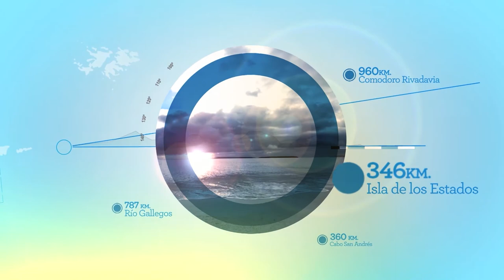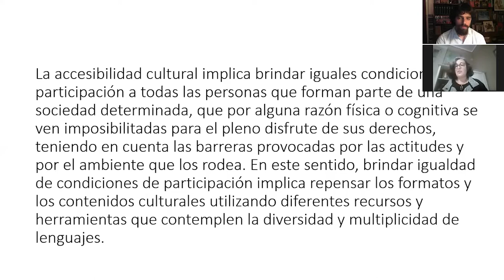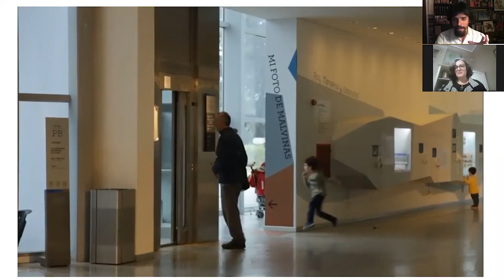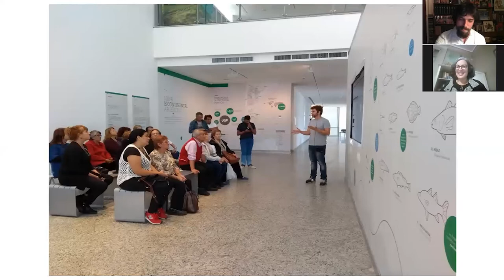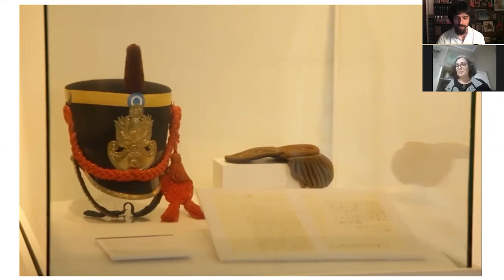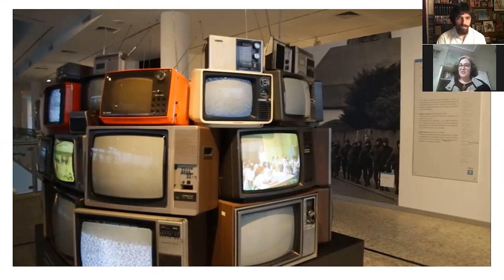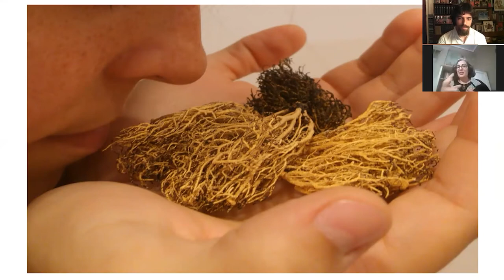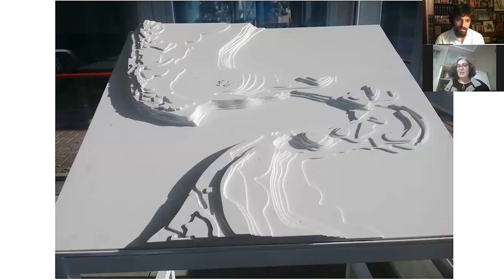Ciclo Soberanía y Memoria - Sentir Malvinas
En el marco el Ciclo Soberanía y Memoria realizado por el Museo Malvinas e Islas del Atlántico Sur el 10 de Julio de 2020 y se transmitió en vivo por nuestra página de Facebook.

SENTIR MALVINAS ¿Qué es un MuseoAccesible? ¿Cómo pensamos un museo desde todos los sentidos sin priorizar ninguno? Juan Augusto Rattenbach, Secretario Ejecutivo del Museo Malvinas, conversa con Ingrid Galzerano, responsable del Área de Accesibilidad, sobre cómo nos pensamos como museo inclusivo y accesible para todos y todas.